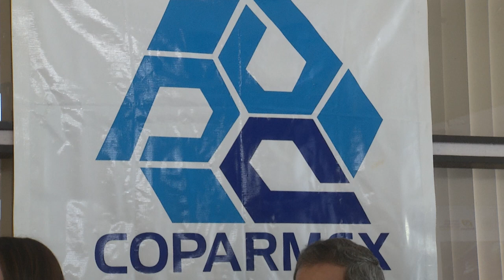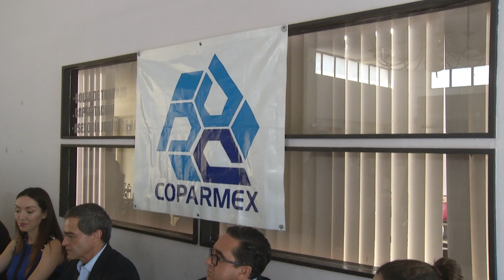Empresarios invitan a participar en el Coahuila Challenge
En conferencia de prensa, autoridades empresariales encabezadas por Luis Arizpe Jiménez, la delegada en Coahuila de Nacional Financiera Leticia Robles de la Fuente y el Delegado de Economía Marco Durán Flores, anunciaron la apertura del concurso Coahuila challenge, que tiene por objetivo crear una nueva generación de clase creativa.